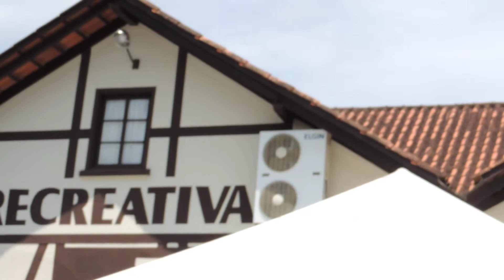𝕵𝖆𝖗𝖆𝖌𝖚𝖆́ 𝖉𝖔 𝕾𝖚𝖑 – 𝕾𝕮 - 68 𝖆𝖓𝖔𝖘 - 𝕾𝖔𝖈𝖎𝖊𝖉𝖆𝖉𝖊 𝕬𝖑𝖛𝖔𝖗𝖆𝖉𝖆 – 𝕴𝖛𝖔𝖓𝖊 𝖊 𝕬𝖉𝖔𝖑𝖆𝖗 𝕸𝖆𝖙𝖍𝖆𝖎𝖘 - 03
𝕰𝖒 𝕵𝖆𝖗𝖆𝖌𝖚𝖆́ 𝖉𝖔 𝕾𝖚𝖑, 𝖓𝖔 𝖙𝖊𝖗𝖗𝖎𝖙𝖔́𝖗𝖎𝖔 𝖉𝖊 𝕽𝖎𝖔 𝕮𝖊𝖗𝖗𝖔 𝕴𝕴, 𝖇𝖊𝖗𝖈̧𝖔 𝖉𝖆 𝖈𝖔𝖑𝖔𝖓𝖎𝖟𝖆𝖈̧𝖆̃𝖔 𝖌𝖊𝖗𝖒𝖆̂𝖓𝖎𝖈𝖆 (𝖕𝖔𝖒𝖊𝖗𝖆𝖓𝖆 𝖊 𝖆𝖑𝖊𝖒𝖆̃) 𝖋𝖊𝖘𝖙𝖊𝖏𝖔𝖚 𝖊𝖒 1º 𝖉𝖊 𝖏𝖆𝖓𝖊𝖎𝖗𝖔 𝖉𝖊 2017, 𝖆 𝖋𝖚𝖓𝖉𝖆𝖈̧𝖆̃𝖔 𝖉𝖆 𝕾𝖔𝖈𝖎𝖊𝖉𝖆𝖉𝖊 𝕬𝖑𝖛𝖔𝖗𝖆𝖉𝖆 - 𝖊𝖛𝖊𝖓𝖙𝖔 𝖊𝖒 07 𝖉𝖊 𝖏𝖆𝖓𝖊𝖎𝖗𝖔 - 𝖉𝖔𝖘 68 𝖆𝖓𝖔𝖘. 𝕺 𝖊𝖛𝖊𝖓𝖙𝖔 𝖔𝖗𝖌𝖆𝖓𝖎𝖟𝖆𝖉𝖔 𝖕𝖆𝖗𝖆 𝖒𝖆𝖗𝖈𝖆𝖗 𝖆 𝖉𝖆𝖙𝖆 𝖋𝖊𝖘𝖙𝖎𝖛𝖆, 𝖙𝖗𝖆𝖙𝖆-𝖘𝖊 𝖉𝖔𝖘 𝖗𝖊𝖎𝖘 𝖉𝖔𝖘 𝖗𝖊𝖎𝖘 𝖊 𝖗𝖆𝖎𝖓𝖍𝖆𝖘 𝖉𝖆𝖘 𝖗𝖆𝖎𝖓𝖍𝖆𝖘, 𝖙𝖔𝖉𝖔𝖘 𝖉𝖔 𝖙𝖎𝖗𝖔 𝖆𝖔 𝖆𝖑𝖛𝖔. 𝕺 𝖊𝖛𝖊𝖓𝖙𝖔 𝖋𝖔𝖎 𝖒𝖆𝖗𝖈𝖆𝖉𝖔 𝖕𝖔𝖗 𝖉𝖊𝖘𝖋𝖎𝖑𝖊 𝖉𝖆𝖘 𝖒𝖆𝖏𝖊𝖘𝖙𝖆𝖉𝖊𝖘 - 𝕽𝖔𝖉𝖔𝖛𝖎𝖆 𝖂𝖔𝖑𝖋𝖌𝖆𝖓𝖌 𝖂𝖊𝖊𝖌𝖊 𝖊 𝕽𝖚𝖆 𝕲𝖚𝖘𝖙𝖆𝖛𝖔 𝕲𝖚𝖒𝖟, 𝖎𝖓𝖈𝖑𝖚𝖎𝖓𝖉𝖔 𝖆 𝖕𝖆𝖘𝖘𝖆𝖌𝖊𝖒 𝖉𝖔 𝖈𝖔𝖗𝖙𝖊𝖏𝖔 𝖗𝖎𝖙𝖚𝖆𝖑𝖎́𝖘𝖙𝖎𝖈𝖔 𝖊 𝖋𝖔𝖑𝖈𝖑𝖔́𝖗𝖎𝖈𝖔 𝖕𝖊𝖑𝖔𝖘 𝖑𝖔𝖌𝖗𝖆𝖉𝖔𝖚𝖗𝖔𝖘, 𝕳𝖊𝖎𝖓𝖗𝖎𝖈𝖍 𝕾𝖈𝖍𝖚̈𝖓𝖐𝖊 𝖊 𝕰𝖝𝖕𝖊𝖉𝖎𝖈𝖎𝖔𝖓𝖆́𝖗𝖎𝖔 𝕬𝖋𝖔𝖓𝖘𝖔 𝕶𝖆𝖙𝖍 - 𝖍𝖔𝖒𝖊𝖓𝖆𝖌𝖊𝖓𝖘, 𝖈𝖆𝖋𝖊́ 𝖙𝖎́𝖕𝖎𝖈𝖔 𝖌𝖊𝖗𝖒𝖆̂𝖓𝖎𝖈𝖔 𝖊 𝖙𝖆𝖗𝖉𝖊 𝖉𝖆𝖓𝖈̧𝖆𝖓𝖙𝖊, 𝖆𝖙𝖗𝖆𝖛𝖊́𝖘 𝖉𝖆 𝕭𝖆𝖓𝖉𝖆 𝕾𝖔́ 𝖁𝖎𝖗𝖙𝖚𝖉𝖊, 𝖉𝖆 𝖒𝖊𝖘𝖒𝖆 𝖈𝖔𝖒𝖚𝖓𝖎𝖉𝖆𝖉𝖊. 𝕬𝖘 𝖒𝖆𝖏𝖊𝖘𝖙𝖆𝖉𝖊𝖘 𝖉𝖆 𝖊𝖓𝖙𝖎𝖉𝖆𝖉𝖊 𝖆𝖘𝖘𝖔𝖈𝖎𝖆𝖙𝖎𝖛𝖎𝖘𝖙𝖆 𝖊𝖗𝖆𝖒: 𝕴𝖛𝖔𝖓𝖊 𝕸𝖆𝖙𝖍𝖎𝖆𝖘 (𝖗𝖆𝖎𝖓𝖍𝖆), 𝕮𝖊𝖑𝖊𝖘𝖙𝖎𝖓𝖆 𝖉𝖆 𝕾𝖎𝖑𝖛𝖆 (1ª 𝖕𝖗𝖎𝖓𝖈𝖊𝖘𝖆) 𝖊 𝖁𝖊𝖗𝖔̂𝖓𝖎𝖈𝖆 𝕶𝖔𝖓𝖊𝖑𝖑 (2ª 𝖕𝖗𝖎𝖓𝖈𝖊𝖘𝖆); 𝕸𝖆𝖚𝖗𝖎 𝕸𝖆𝖙𝖍𝖎𝖆𝖘 (𝖗𝖊𝖎), 𝕬𝖉𝖔𝖑𝖆𝖗 𝕸𝖆𝖙𝖍𝖎𝖆𝖘 (1º 𝖈𝖆𝖛𝖆𝖑𝖊𝖎𝖗𝖔/𝖗𝖎𝖙𝖙𝖊) 𝖊 𝖁𝖎𝖑𝖋𝖗𝖊𝖉𝖔 𝕲𝖆𝖊𝖉𝖐𝖊 (2º 𝖈𝖆𝖛𝖆𝖑𝖊𝖎𝖗𝖔/𝖗𝖎𝖙𝖙𝖊). 𝕬 1ª 𝖕𝖗𝖎𝖓𝖈𝖊𝖘𝖆, 𝖁𝖆𝖓𝖊𝖘𝖘𝖆 𝕾𝖎𝖊𝖜𝖊𝖗𝖉𝖙, 29ª 𝕾𝖈𝖍𝖚̈𝖙𝖟𝖊𝖓𝖋𝖊𝖘𝖙, 𝖙𝖆𝖒𝖇𝖊́𝖒 𝖈𝖔𝖒𝖕𝖆𝖗𝖊𝖈𝖊𝖚 𝖙𝖗𝖆𝖏𝖆𝖉𝖆 𝖙𝖎𝖕𝖎𝖈𝖆𝖒𝖊𝖓𝖙𝖊 𝖆𝖔 𝖊𝖛𝖊𝖓𝖙𝖔 𝖌𝖊𝖗𝖒𝖆̂𝖓𝖎𝖈𝖔 (𝖕𝖔𝖒𝖊𝖗𝖆𝖓𝖔 𝖊 𝖆𝖑𝖊𝖒𝖆̃𝖔). 𝕱𝖎𝖟𝖊𝖗𝖆𝖒 𝖚𝖘𝖔 𝖉𝖆 𝖕𝖆𝖑𝖆𝖛𝖗𝖆 𝖕𝖆𝖗𝖆 𝖊𝖓𝖆𝖑𝖙𝖊𝖈𝖊𝖗 𝖆 𝖋𝖊𝖘𝖙𝖎𝖛𝖆 𝖉𝖆𝖙𝖆 𝖉𝖔𝖘 68 𝖆𝖓𝖔𝖘 𝖉𝖊 𝖋𝖚𝖓𝖉𝖆𝖈̧𝖆̃𝖔 𝖉𝖆 𝖊𝖓𝖙𝖎𝖉𝖆𝖉𝖊 𝖉𝖔 𝖙𝖎𝖗𝖔 𝖊 𝖇𝖔𝖑𝖆̃𝖔, 𝕸𝖆𝖗𝖈𝖊𝖑𝖔 𝕳𝖊𝖎𝖓𝖘 𝕻𝖗𝖔𝖈𝖍𝖓𝖔𝖜 (𝖉𝖎𝖗𝖊𝖙𝖔𝖗 𝖉𝖆 𝕱𝖚𝖓𝖉𝖆𝖈̧𝖆̃𝖔 𝕮𝖚𝖑𝖙𝖚𝖗𝖆𝖑), 𝕷𝖊𝖔𝖓𝖎 𝕷𝖆𝖚𝖇𝖊 𝖂𝖔𝖑𝖔𝖉𝖆𝖘𝖈𝖟𝖞𝖐, 𝕮𝖚𝖗𝖙 𝕳𝖆𝖘𝖘, 𝕸𝖆𝖗𝖈𝖎𝖆 𝖀𝖙𝖕𝖆𝖉𝖊𝖑 𝖉𝖆 𝕾𝖎𝖑𝖛𝖆 𝖊 𝕸𝖆𝖚𝖗𝖎 𝕸𝖆𝖙𝖍𝖎𝖆𝖘.